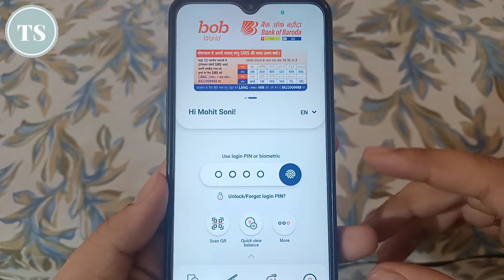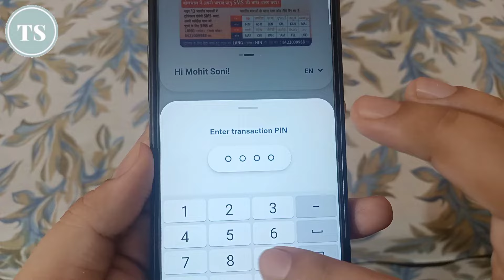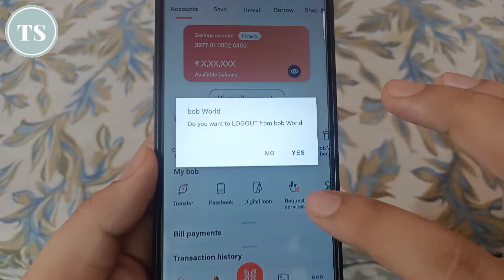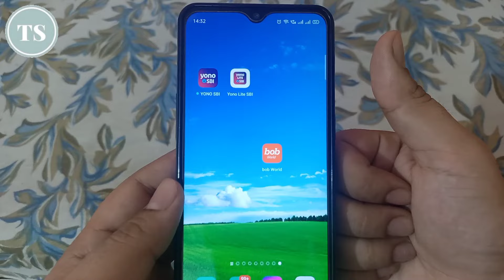Bob World Me Fingerprint Kaise Lagaye | Bob World App Fingerprint Login | Bob World Biometric Login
Bob world application use karte hai and agar bob world app me fingerprint lock lagana chahate hai to iss video me aapko bataunga kaise aap bob world app me fingerprint login enable kar sakte hai and bob world application me fingerprint lock lagakar kaise login kar sakte hai..

Bob world app me biomatric login karna bhut easy hai and aap easily apne bob world application me biometric lock kagakar apne app me quick login kar sakte hai..